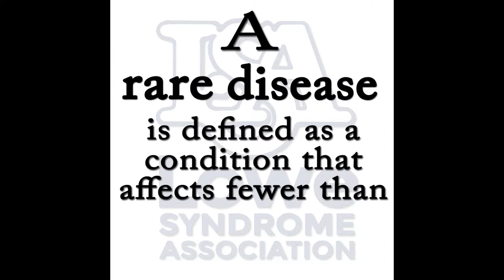RARE DISEASE DAY 2018 & LOWE SYNDROME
We made this video for the Lowe Syndrome Association for Rare Disease Day to post on their social media accounts.